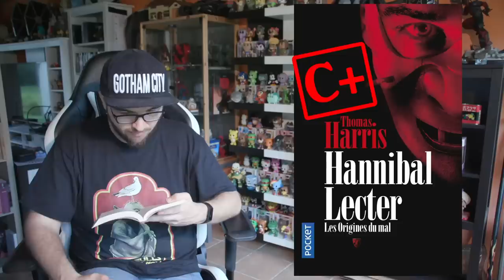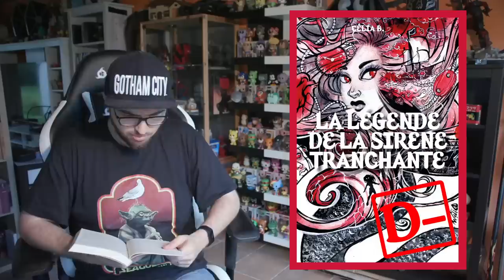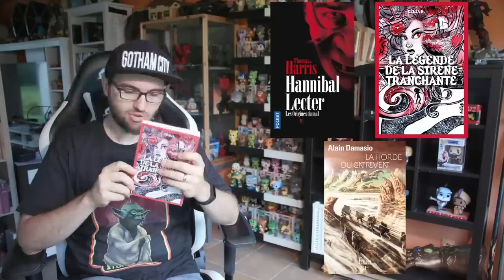Coin Lecture #13 - Contrevent, Hannibal et Sirène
Je vous livre une petite critique rapide des livres que j'ai lus ce mois-ci :

00:00 : Intro
00:56 : Hannibal Lecter Les Origines du Mal de Thomas Harris
05:58 : La Horde du Contrevent d'Alain Damasio
19:09 : La Légende de la Sirène Tranchante de Célia B.
37:33 : le bilan rapide

Et l'article de Pouhiou dont il est question dans cette vidéo

Discord (lien valable jusqu'à ce que des trolls en abusent)